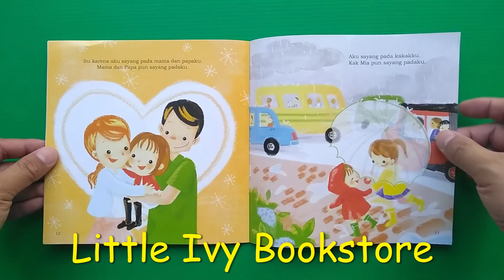Aku Sayang Semuanya